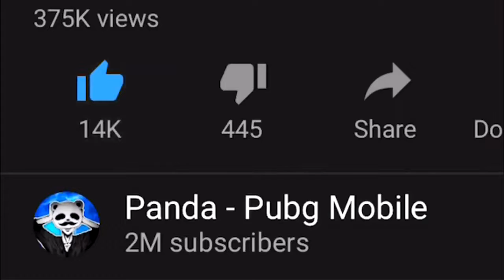pubg NEW WORLD RECORD IN DEATHMATCH! 37 KILLS SOLO PUBG Mobile 🐼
Rank?